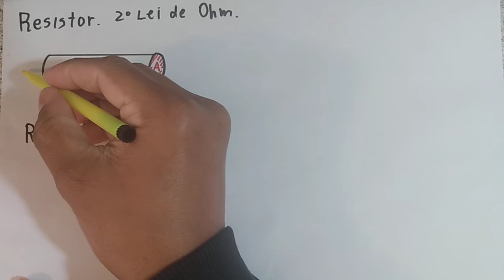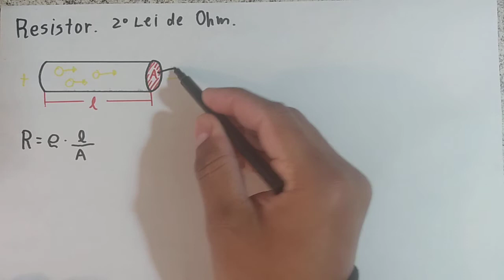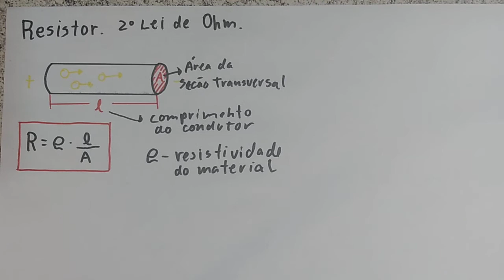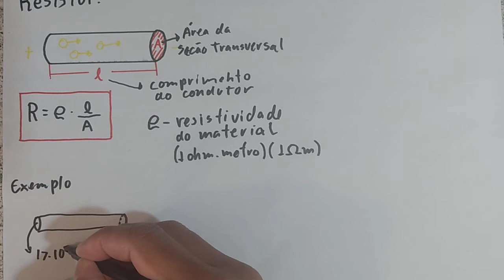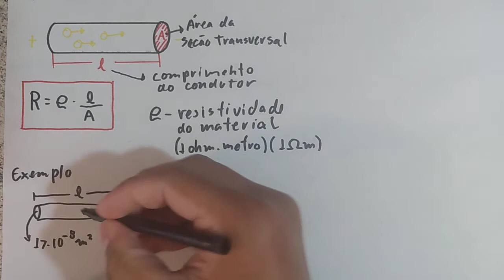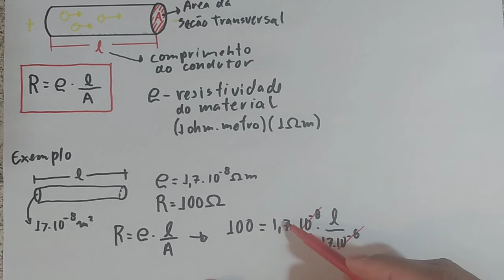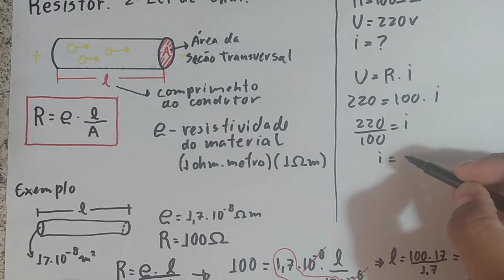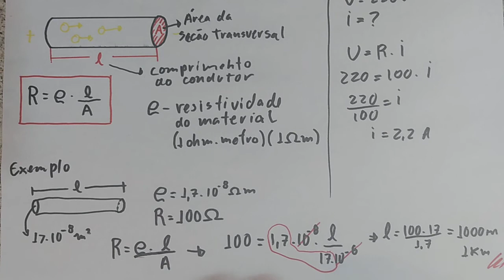Física: 2ª lei de Ohm.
leis de ohm, resistência elétrica de um fio, resistividade, cálculo, e exercício.